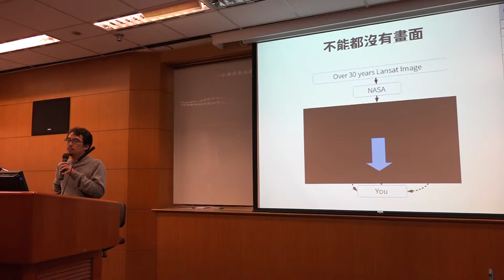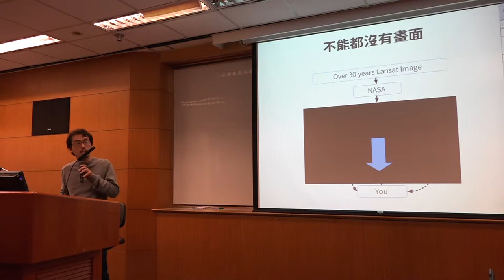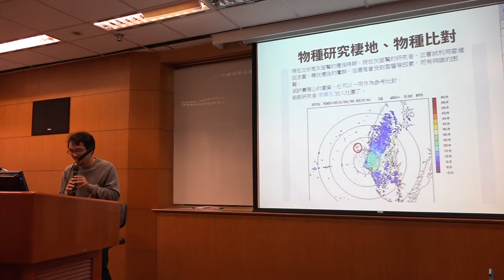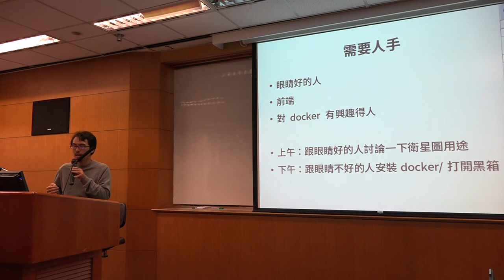g0v tw hackath13n 提案 賽豬公 上太空！ 無殼蝸牛黑客松